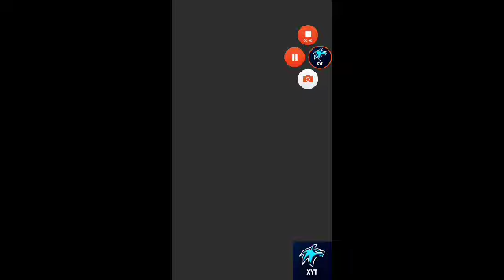Roblox Flee the Facility Gameplay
This is a Really Funny Gideoni made so far for me bud I  hope you Guys Enjoy thisbClip of me Playing Roblox